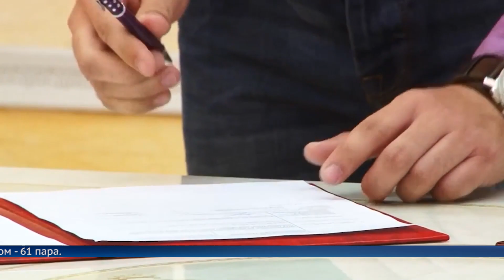Пора в ЗАГС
За неделю в Приангарье зарегистрировали рекордное количество браков.